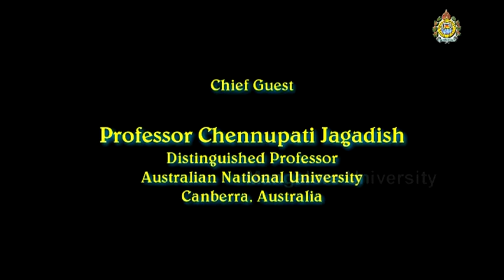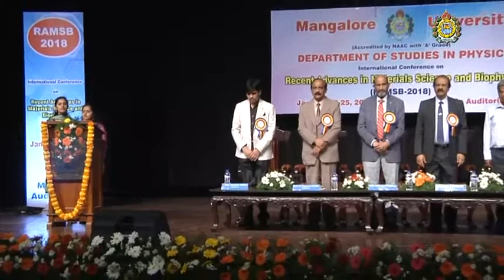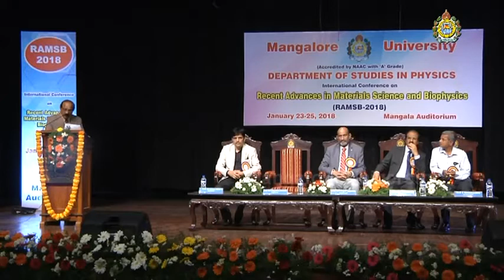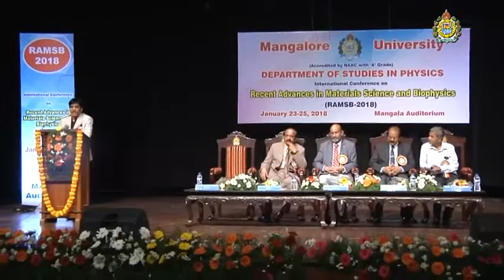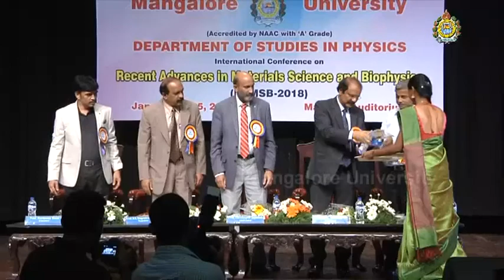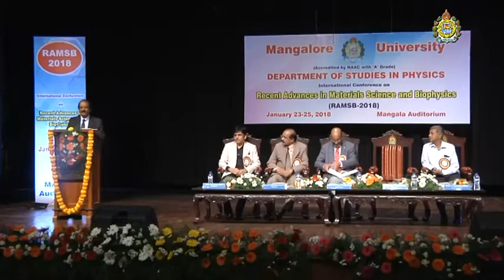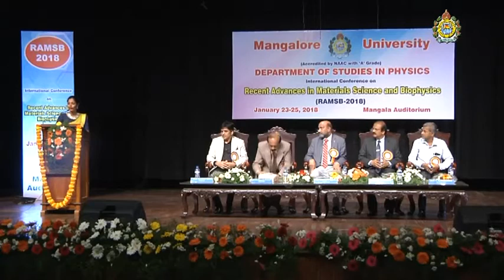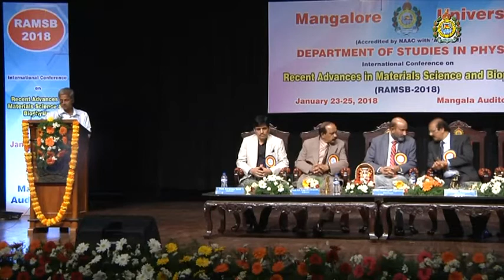International Conference on RAMSB-I